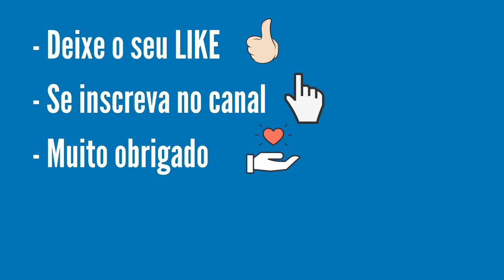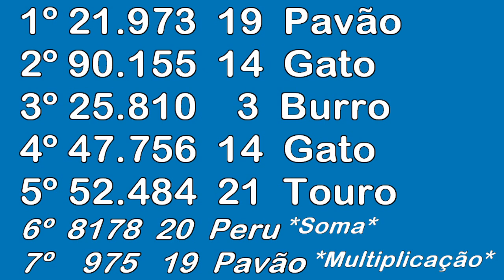Resultado Loteria Federal 5642 de Hoje, Resultado do Jogo do Bicho de Sábado 26/02/22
Resultado Loteria Federal 5642 de Hoje, Resultado da Loteria Federal 5642 do Jogo do Bicho de sábado 26/02/22 Sorteio realizado pela Loterias Caixa.
...:::PREMIAÇÃO FEDERAL 5642:::...

1 º
CAMATTI LOTERIAS
CAXIAS DO SUL/RS
R$ 500.000,00

2 º
MEGA MIX
ARACRUZ/ES
R$ 27.000,00

3 º
LOTERICAS NAIPI
MATELANDIA/PR
R$ 24.000,00

4º
LOTERICA CALESTINE
BIRIGUI/SP
R$ 19.000,00

5 º
LOTERICA TREZE
CUIABA/MT
R$ 18.329,00

--- Em BUSCA POR FAIXA DE PREMIAÇÃO preencha com o número do concurso e o número do seu bilhete. Boa Sorte! ---

  A Loteria Federal é fácil de ganhar e fácil de apostar! Basta você escolher o bilhete exposto na casa lotérica ou adquiri-lo com um ambulante
lotérico credenciado. Você escolhe o número impresso no bilhete que quer concorrer, conforme disponibilização no momento da compra.

Você ganha acertando:

• Bilhetes cujos números contenham a dezena final idêntica a umas das 3 (três) dezenas anteriores ou das 3 (três) dezenas posteriores à
dezena do número sorteado para o 1º prêmio, excetuando-se os premiados pela aproximação anterior e posterior;